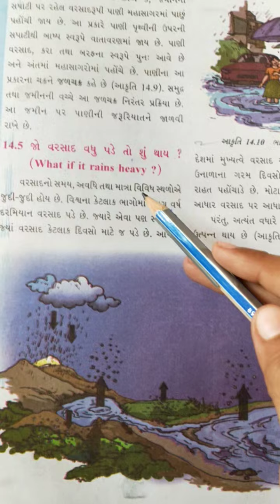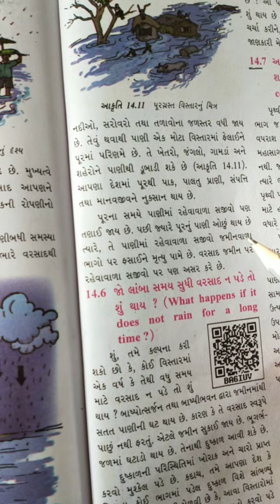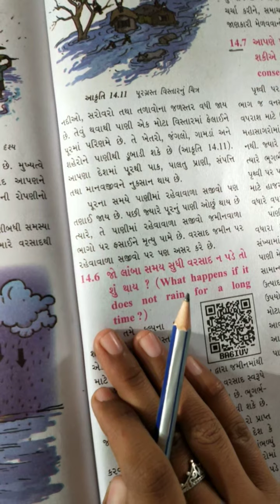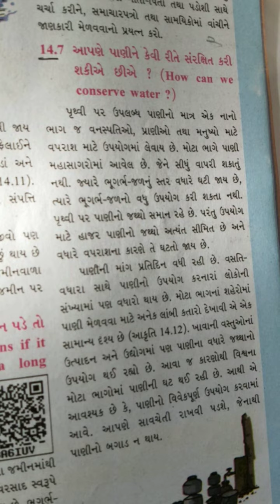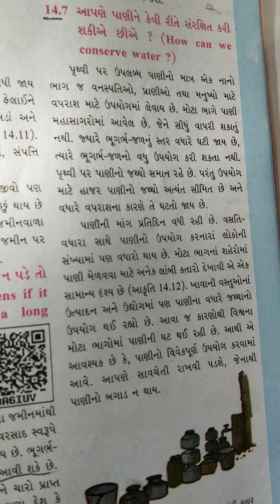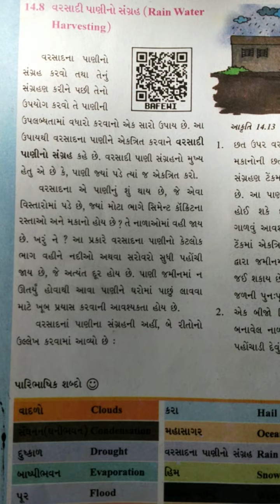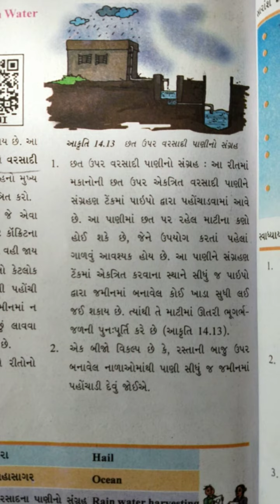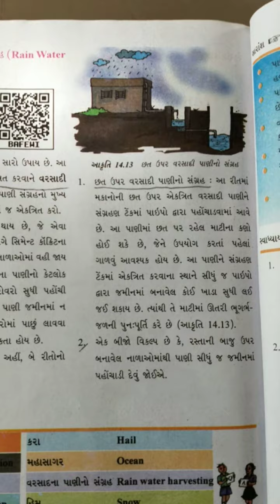std-6,ch-14, પાણી part-4